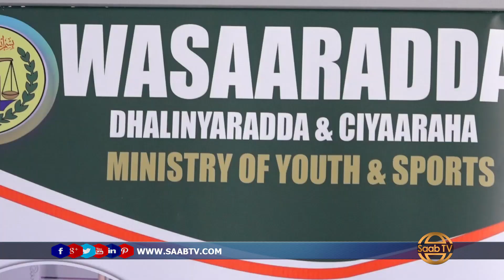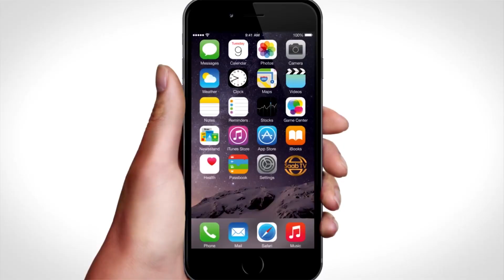Wasaaradda Ciyaaraha Somaliland Oo Shaacisay Tartan Dhinaca Orodada Ah